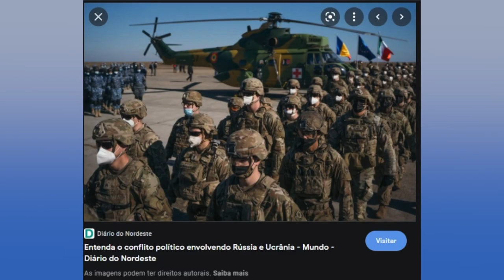Comunidade ucraniana de Pato Branco lamenta o confronto entre Rússia e Ucrânia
GUERRA: Em Pato Branco (PR), a comunidade ucraniana composta por mais de duas mil pessoas, lamentam e acompanham o prelúdio da guerra de longe.